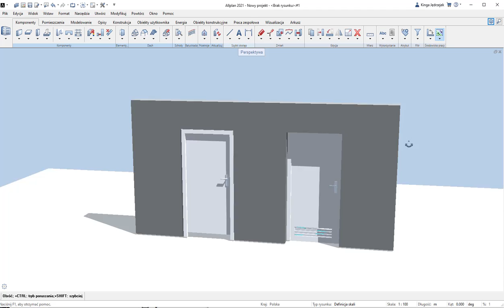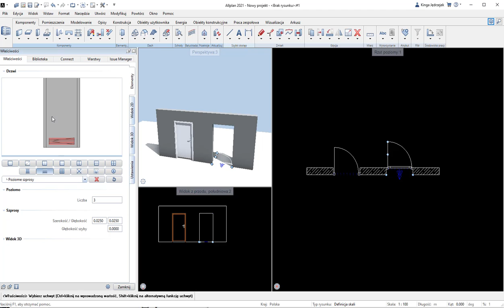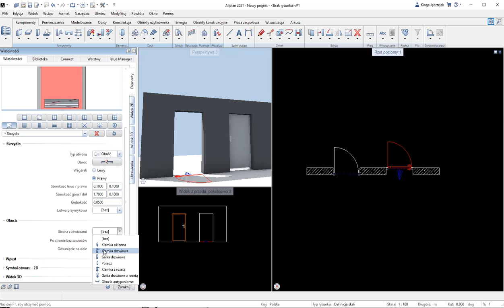Allplan - wstawianie i modyfikacja drzwi SmartPart